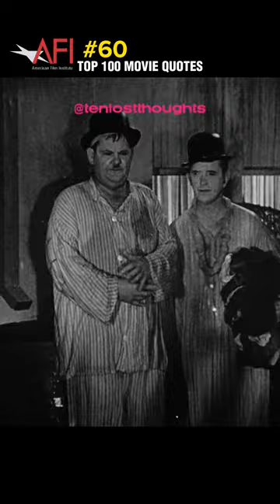AFI Top 100 Movie Quotes | 60 | Sons of the Desert (1933)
Sons of the Desert is a 1933 American pre-Code comedy film starring Laurel and Hardy. Directed by William A. Seiter, it was released in the United States on December 29, 1933. In the United Kingdom, the film was originally released under the title Fraternally Yours.